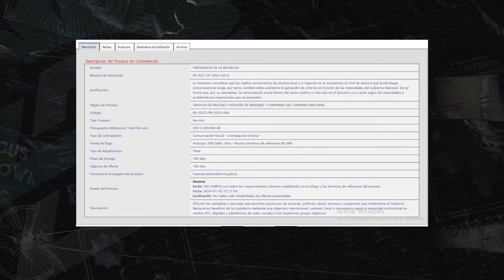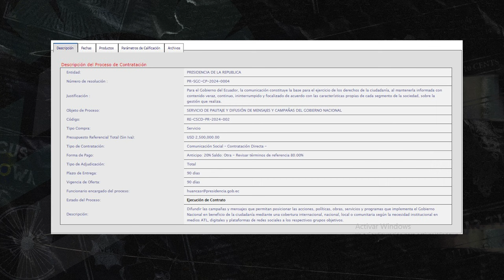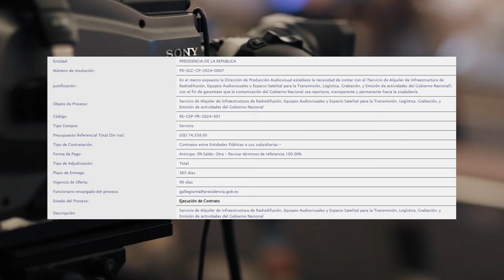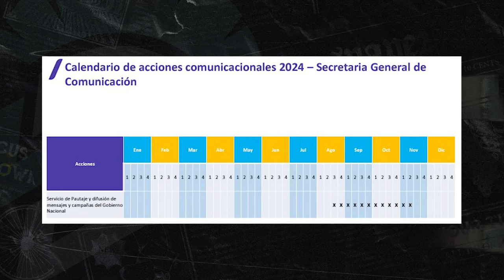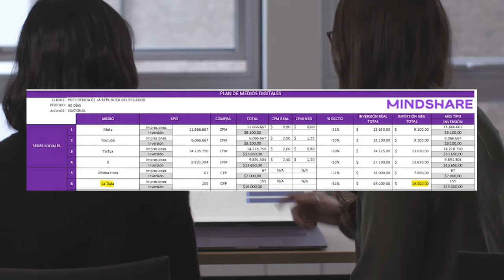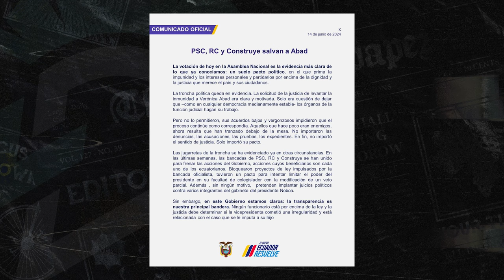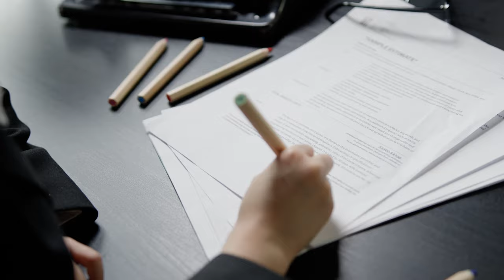|La Nota| - El estado de propaganda del presidente/candidato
EL ESTADO DE PROPAGANDA DEL PRESIDENTE/CANDIDATO

Desde su arribo a Carondelet, el presidente Daniel Noboa ha gastado más de USD 7,5 millones en publicidad.

Estas costosas campañas de comunicación han servido para atacar a la oposición y promocionar a Noboa de cara a su reelección.

Guión: Álvaro Espinosa
Edición: Galo Avecilla